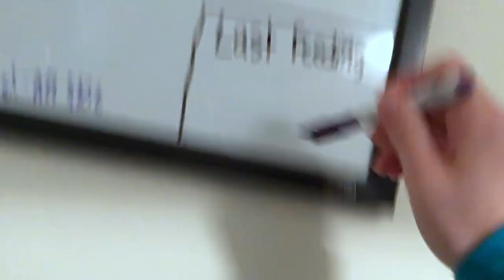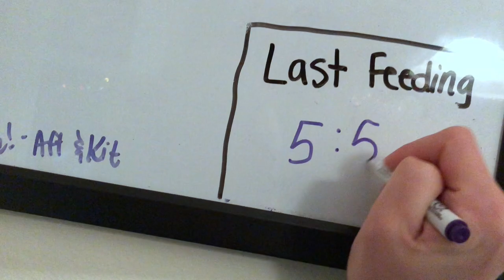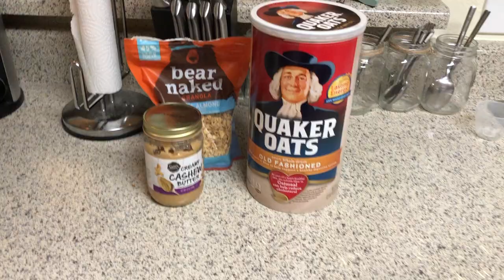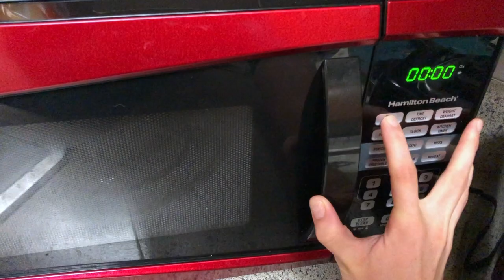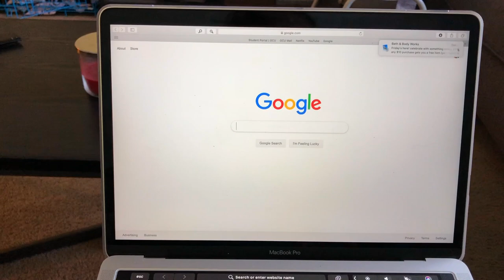4 MONTH OLD MORNING ROUTINE | WORKING MOM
Hey guys! This is the simple morning routine that I do with Aria every day. In this video she woke up waayyy earlier than normal, so its a little different than most mornings, but extremely similar nonetheless :) I hope you enjoy!

Hi! I'm Macie, a wife, a mom, and a college student. I am currently going to school to become a special education teacher, but I am also super passionate about ASL.